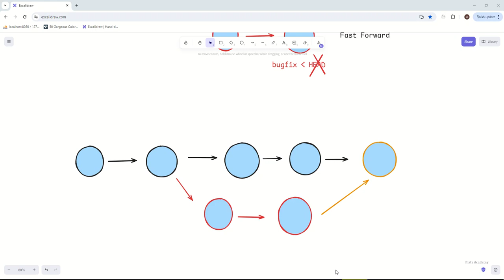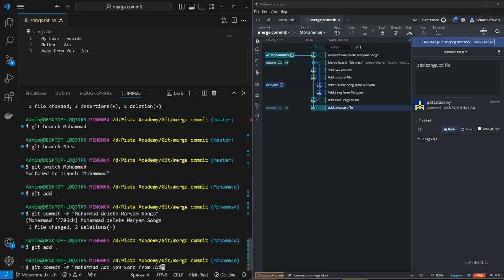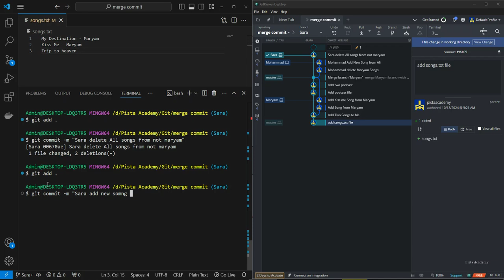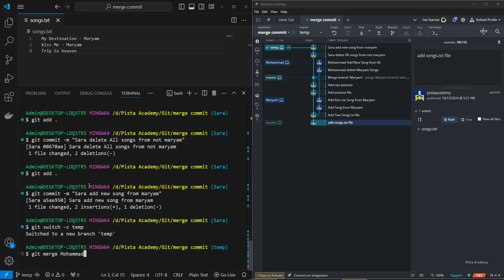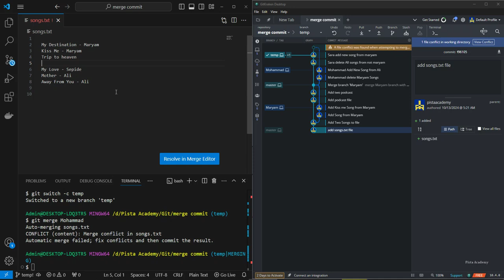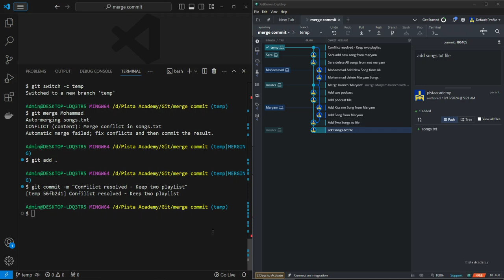آموزش فشرده Git و Github - جلسه شانزدهم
در این دوره تمام موضوعات مربوط به Git و Github آموزش داده شده است. سعی شده است در هر قسمت مثال های کاربردی و ساده انجام شده باشد تا مفاهیم به خوبی منتقل شود. سرفصل های این دوره موارد زیر می باشد :

بخش اول  :

Installation and Introducing Git
Git Adding & Committing
Branches
Merging Branches
Compare changes with git diff
Stashing
Undoing change and Time traveling

بخش دوم :

Github basics
Fetching & Pulling
Github Grab Bag
Git collaboration
Cleaning up History
Git tags
Hashing and Objects
Reflogs
Custom git aliases